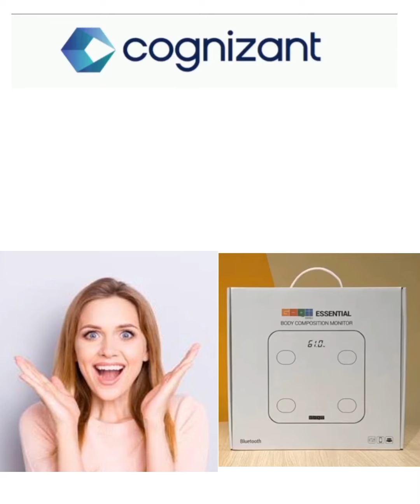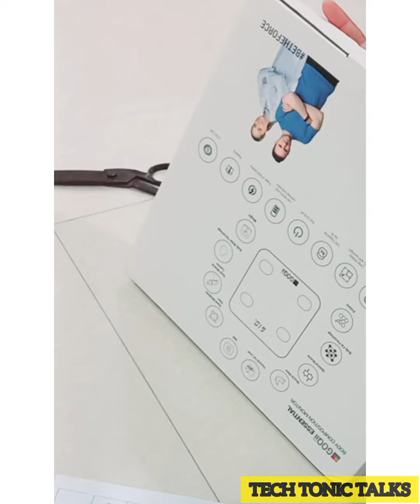Gift from Cognizant | Unboxing video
In this video I have done unboxing of the gift that I gave received from Cognizant.
I was the winner of Cognizant Heath Challenge and I this this Goqii body composition monitor as a gift.